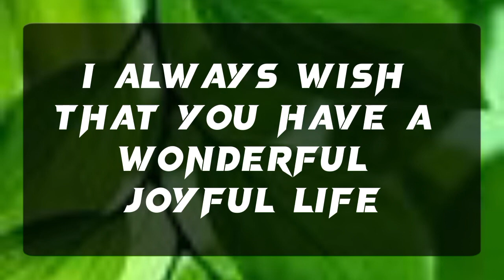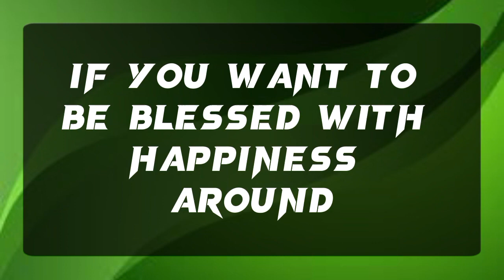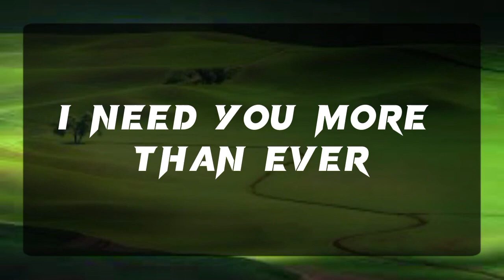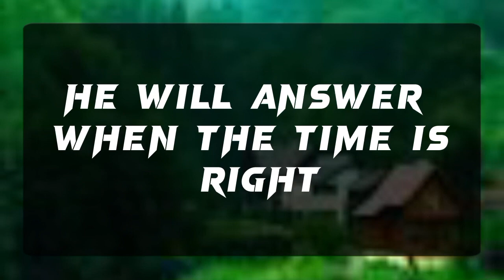God message: This person is going to be paralyzed because of you...✝️God Miracles